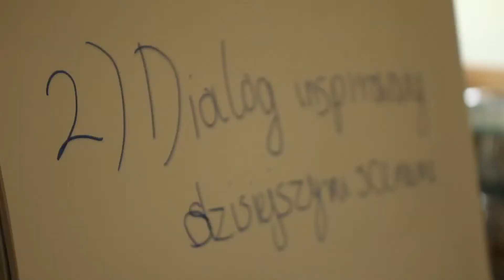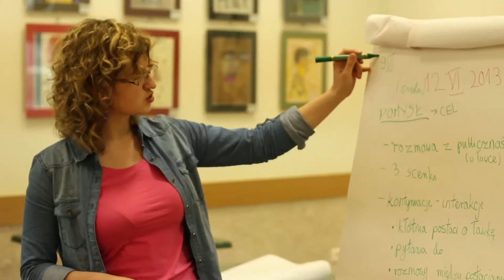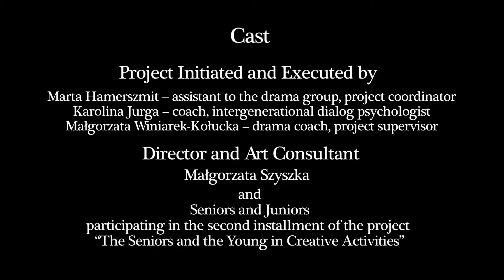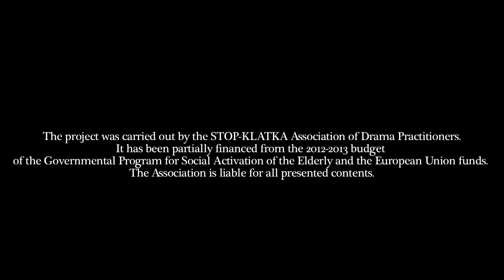Applied Drama in Creating Intergenerational Dialog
The project "The Seniors and the Young in Creative Activities" is carried out by the STOP-KLATKA Association of Drama Practitioners. It has been partially financed from the 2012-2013 budget of the Governmental Program for Social Activation of the Elderly and the European Union funds. The project partners are: Bielany Community Center and Connecting Co. Karolina Jurga. The Association is liable for it's content.